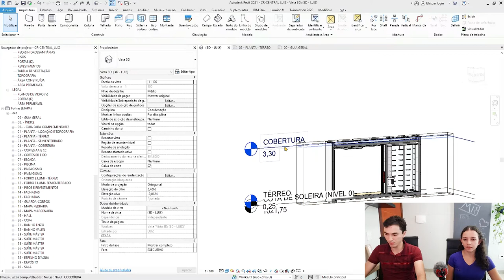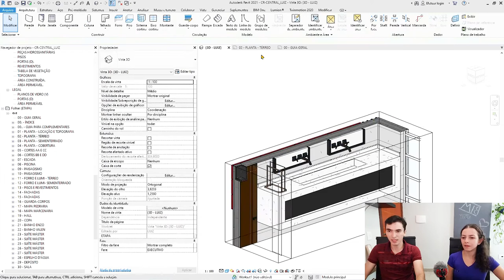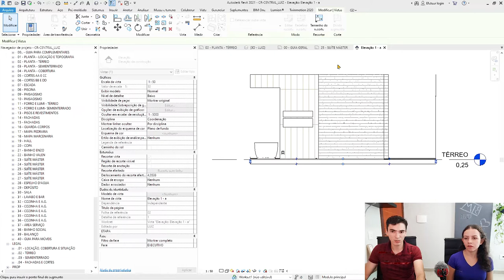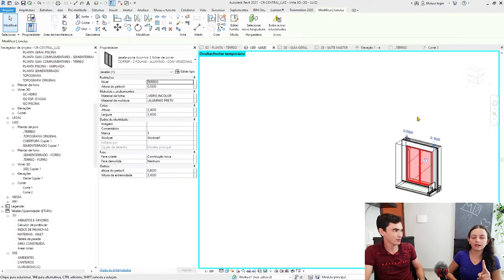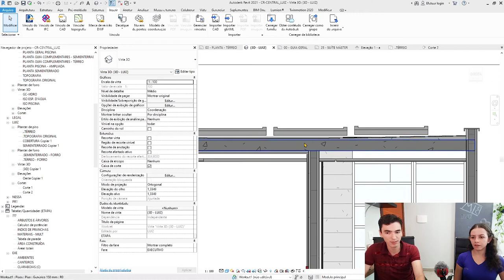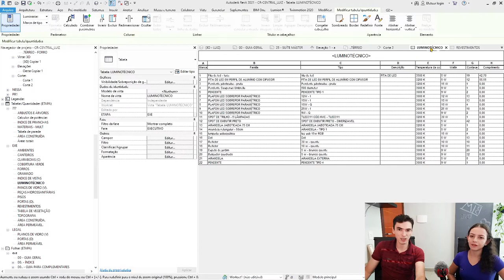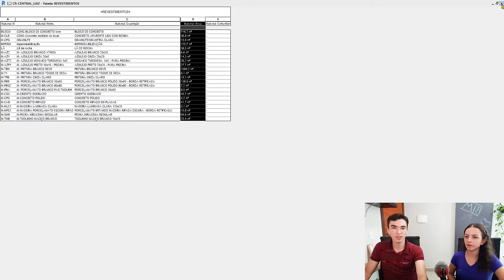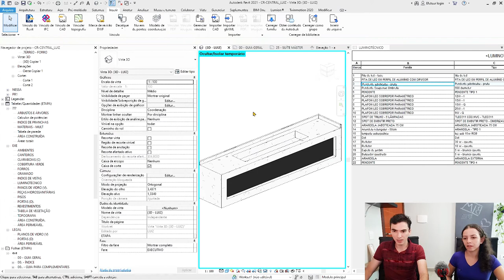O que é BIM na Obra? E por que você deveria saber disso? Vantagens do BIM para seu Projeto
O sistema BIM representou uma verdadeira revolução no planejamento e na execução de uma obra. Sabemos que essa é uma tecnologia avançada em termos de ferramentas de projeto e que facilita muito a vida dos arquitetos. Mas, afinal, quais são as vantagens do BIM para o cliente?

00:00 sistema bim para projetos
02:00 compreensão do projeto
05:00 eficiência no projeto
08:00 agilidade no projeto
10:00 redução de erros no projeto
11:00 projetos complementares
12:00 redução de erros na execução
13:00 quantitativos e orçamentos
15:00 maior qualidade do projeto
16:40 melhor comunicação na obra

Resolvemos fazer esse post porque percebemos que muitos clientes procuram por arquitetos que trabalham com o BIM, por saberem que essa é uma tecnologia mais avançada e que lida melhor com as demandas cada vez mais complexas de projetos, mas talvez esses clientes não tenham a real dimensão das vantagens do uso do BIM.

É muito comum encontrarmos esse conteúdo de vantagens sobre o BIM. Mas, nesse vídeo, abordaremos essa vantagem de forma voltada para o cliente.

Nesse vídeo, vamos explicar resumidamente o que é o sistema BIM, para que você fique familiarizado com esse conceito e, então, falaremos sobre as vantagens do BIM para o seu projeto.

BIM é a sigla para Building Information Model, que pode ser traduzida para modelagem da informação da construção. Ou seja, o BIM é uma metodologia de trabalho vinculada a sistemas informatizados, que possibilita um melhor gerenciamento de todas as etapas de um projeto.

O sistema BIM funciona como uma construção digital do projeto, com integração de dados que representam as propriedades físicas dos elementos desenhados. Assim, por exemplo, diferentemente dos modelos 3D simples, onde uma parede é apenas uma forma geométrica, no BIM essa parede tem características e informações para construção, como tijolos, etc.

Além da construção virtual e dos dados, o sistema BIM atua na integração entre diferentes profissionais que trabalharão no seu projeto.

Agora que já explicamos um pouco sobre o que é o sistema BIM, podemos falar sobre as vantagens da utilização do BIM para o seu projeto! Confira!

Nesse vídeo você também vai encontrar:
O que é o BIM para projetos de arquitetura?
Qual melhor programa BIM para arquitetura?
Como fazer projeto BIM?
Qual é a vantagem de se utilizar softwares BIM para um projeto de arquitetura em relação a um software CAD?
bim para arquitetos
bim software
bim por onde começar
exemplos de bim
história bim
perguntas sobre bim